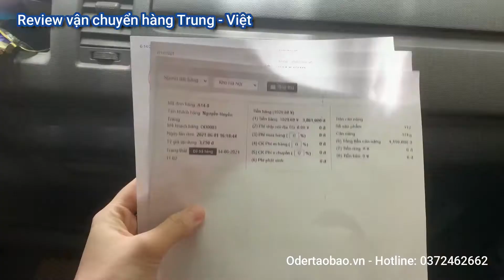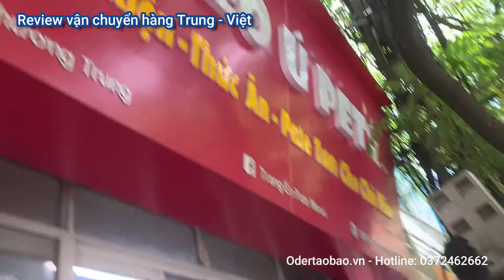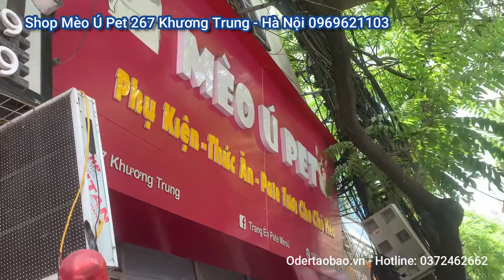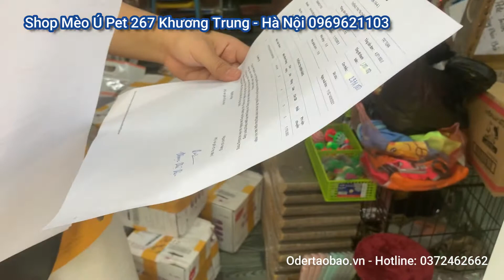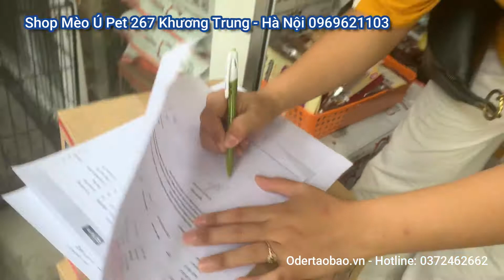Vận chuyển Trung Việt - Review thức ăn chó mèo cho shop mèo ú pet Hà Nội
TƯNG BỪNG KHAI TRƯƠNG - NHẬN NGAY GIÁ KHỦNG
❤️ Mèo Ú Pet❤️
44 Quan Nhân, Trung Hoà, Cầu Giấy, Hà Nội
267 Khương Trung, Thanh Xuân, Hà Nội
🥂🥂🥂 Mừng khai trương 🥂🥂🥂
✅ Hạt cat’s eye, catsrang đồng zá 68k/1kg
✅ Cát vệ sinh 5 lit, 8 lit các loại : 45k
✅ Cát vệ sinh 15 lit : 86k
✅ Pate tươi chỉ còn : 30k/hộp/500g
✅ Đồ ăn vặt, sữa tắm, phụ kiện cùng vô vàn các sản phẩm khác giảm từ 5-30%...
✅ Dịch vụ tắm, sấy, cắt, tỉa (grooming) chỉ từ 30k
Kênh vận chuyển hàng hóa Trung Việt uy tín tại Hà Nội
Phụ trách kinh doanh: Ms Nguyệt - Di động: 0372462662
Phụ trách tra cứu đơn hàng: Ms Dịu - Di động: 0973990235
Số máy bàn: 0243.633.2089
Văn phòng: Trần Thái Tông - Cầu Giấy - Hà Nội
Chúc các bạn có những giây phút thư giãn vui vẻ, nếu có ý kiến vui lòng để lại bình luận phía dưới. Nếu thấy video bổ ích và thú vị đừng quên like, share và subscribe kênh Youtube của mình để mình có thêm động lực ra thêm các video tiếp theo nhé.